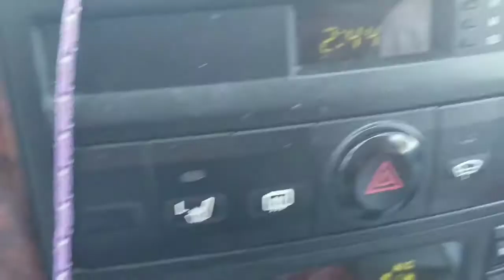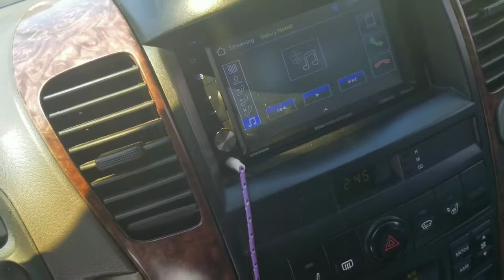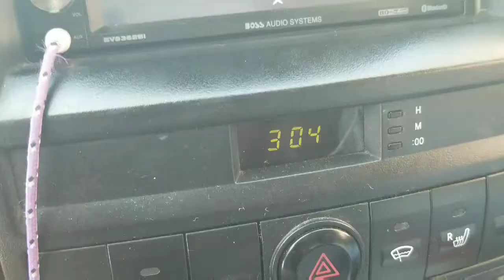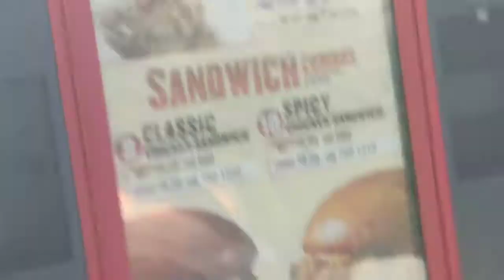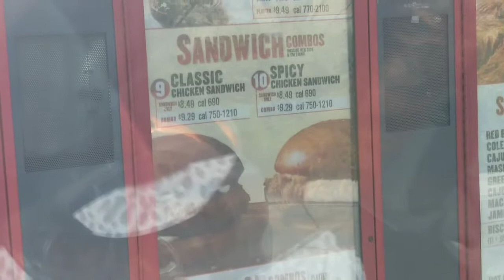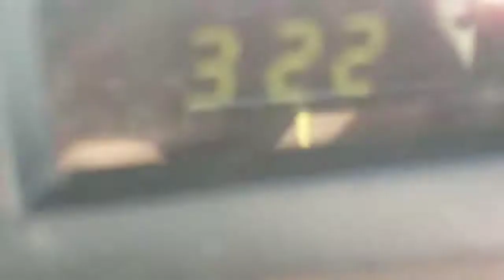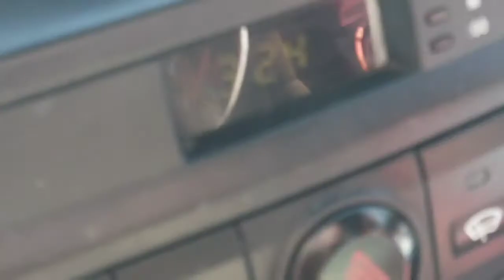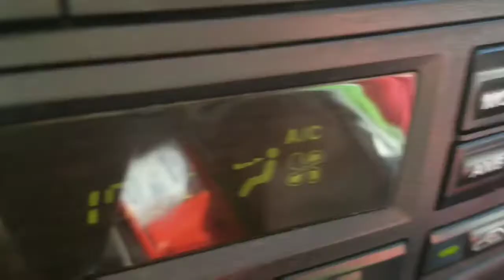Car Overheating In Popeye's Drive-through while getting the chicken sandwich